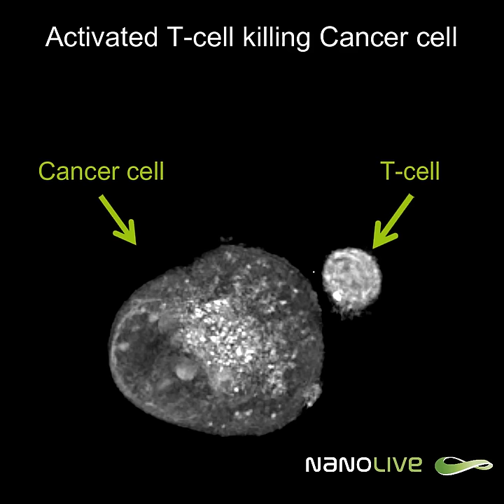Label-free Live Cell Imaging: Activated T-Cell Killing Cancer Cell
Label-free Live Cell Imaging from Nanolive shows how a cancer cell is being killed by a T cell.

Technology: 3D Cell Explorer microscope from Nanolive, Switzerland.

The 3D Cell Explorer is a high speed, high resolution and non-invasive live cell imaging microscope that can look deep inside biological systems. This allows you to record stunning 3D images to capture the dynamics of entire cells and their organelles in just seconds at high resolution, enabling you to delve deeper into cellular processes, interactions, and responses

What’s a T cell?

T cells are a type of immune cell, or white blood cell. They mature in the thymus, which is why they are called "T cells". There are different types of T cells, and the one you see here is a cytotoxic or "killer" T cell that can kill cells infected by bacteria or viruses, as well as cancerous cells like this one, in the right conditions. Cancer cells can change to avoid T cell attacks which is why scientists are developing new therapies to help the immune system fight cancers.